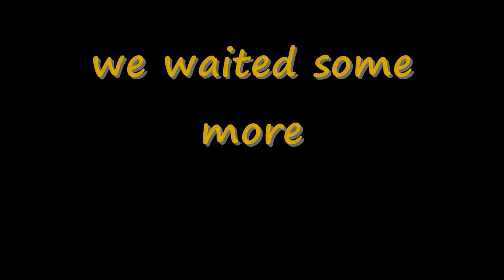Day 43 of SUMMER!! - Camping, Beach, Boat and WE CANT GET INTO OUR ROOM!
DAY 21!

music is: SITUATIONS BY JACK JOHNSON